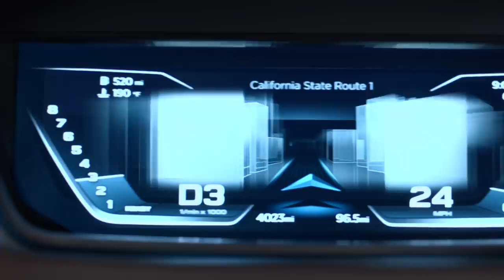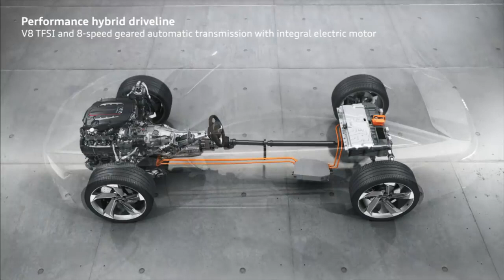2021 Audi A9 Luxury Coupé